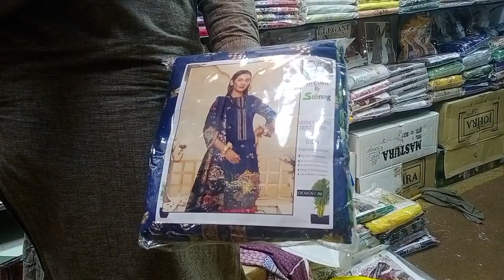winter sale all brand Sherawala Gate Lahore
yha pr apko hr brand mily ga address
shop# 30 besment Masha Allah center sherawala Gate Lahore
phone no